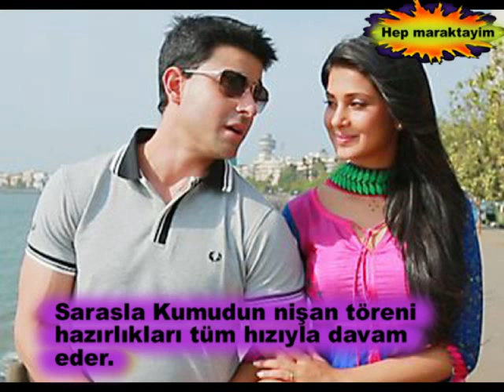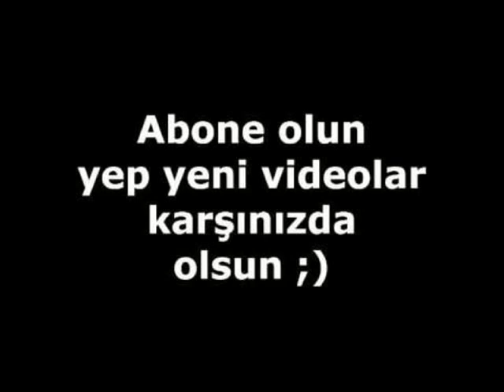İki Yabancı 1 Mart Geniş Özeti 21. Bölüm Fragmanı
İki Yabancı 21. Bölüm Fragmanı 1 Mart  Geniş Özeti